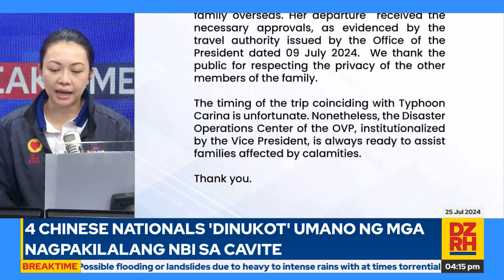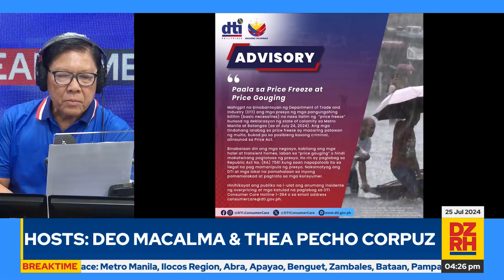BREAKTIME with DEO MACALMA & THEA PECHO CORPUZ (07/25/2024)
Nakapag-break ka na ba? Panuorin ang Breaktime nila Lakay Deo Macalma at Thea Pecho Corpuz (07/25/2024)

Mapapanood ng LIVE ang Breaktime mula Lunes hanggang Biyernes, simula 4 PM hanggang 5 PM sa aming social media accounts, gayundin sa Cignal CH 18, Skycable CH 129, Cablelink CH 3, GSat CH 39, Satlite CH 140, Converge Vision CH 14 at Destiny Cable CH 129.